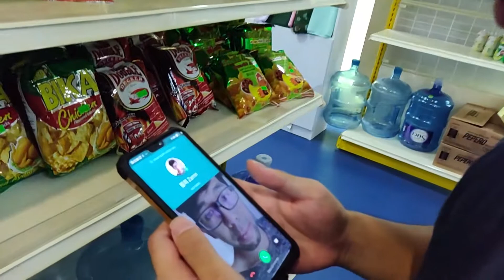LK-1403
17B8530
17B8539